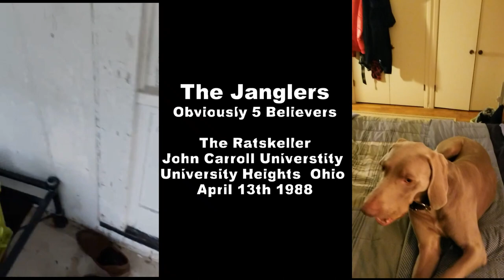The Janglers - Obviously 5 Believers - The Ratskeller John Carroll University 4/13/88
THE JANGLERS version of the Bob Dylan song OBVIOUSLY 5 BELIEVERS (recorded at the Ratskeller on the campus of John Carroll University on April 13th 1988) is set to footage of my dog who I put down a year ago tomorrow.